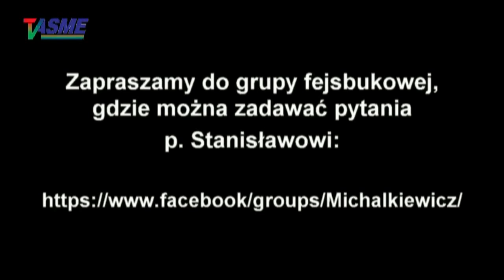TFU! ośrodek monitorowania zachowań rasistowskich i ksenofobicznych założył złodziej i pornobandyta!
O kolegach z "Najwyższego Czasu", o faszystach z omzrik, o naczelniku państwa i rządzie dobrej zamiany, o Ukrainie, Białej Rusi i Czechosłowacji, o "wyzwolicielach" Polski z armii czerwonej, oraz o elektrowni atomowej w Żarnowcu!
Kolejny "cykiel" pytań internautów i słuchaczy do Mistrza Stanisława Michalkiewicza, no i oczywiście Jego błyskotliwe odpowiedzi na nie!